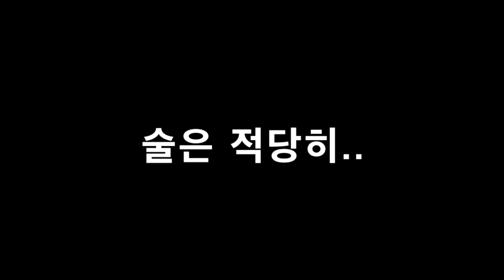참이슬 클래식을 먹는 사람은 참이슬 후레쉬를 몇 병 마실까?